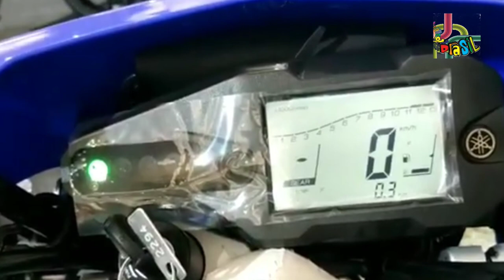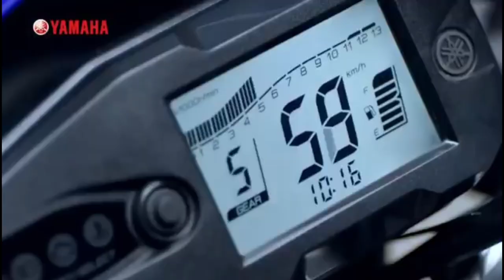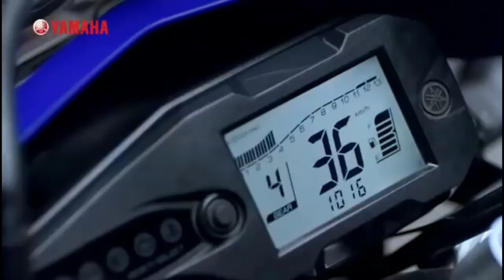YAMAHA WR155R 2020 || REVIEW PHILIPPINES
Pasensya napo sa audio. ✌️

Ride Safe and Stay Chill Always!😎